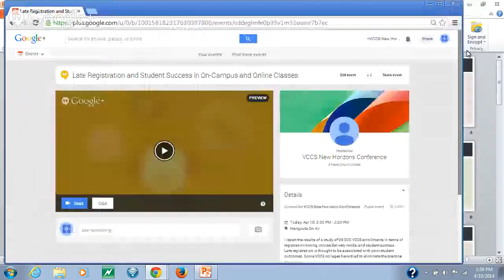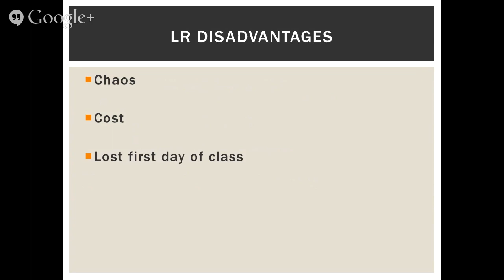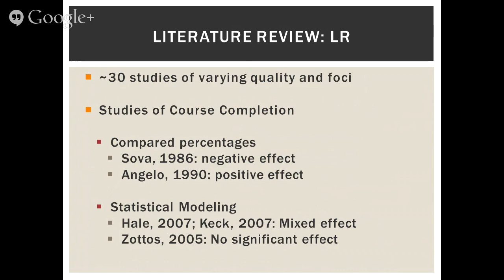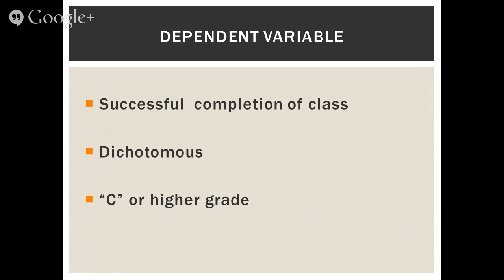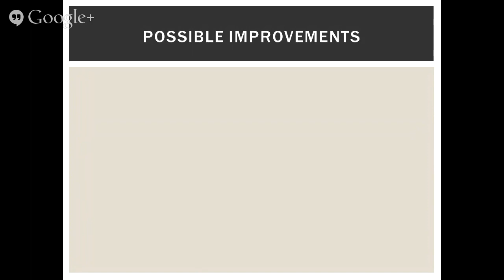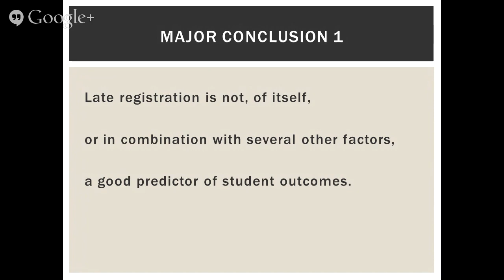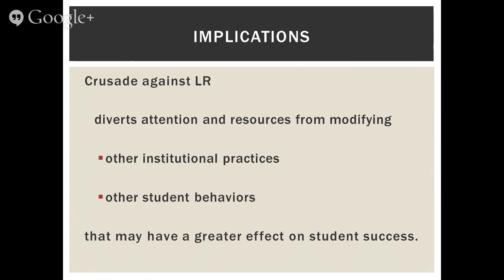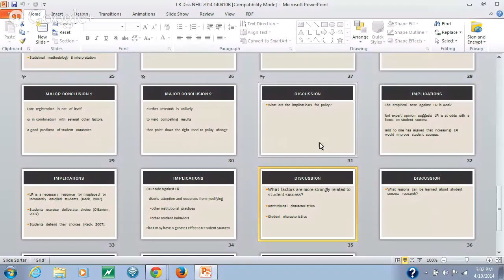Late Registration and Student Success in On-Campus and Online Classes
I report the results of a study of 95,000 VCCS enrollments in terms of registration timing, course delivery mode, and student success.
Late registration is thought to be associated with poor student outcomes. Some VCCS colleges have tried to eliminate the practice while others are considering doing so. I will report on an empirical investigation of the association between late registration and student success in the VCCS. Over 95,000 enrollments into on-campus and online classes comprised the data set. Other variables included completion of an SDV course and student demographics. I will invite discussion of the implications for policy, practice, and research.